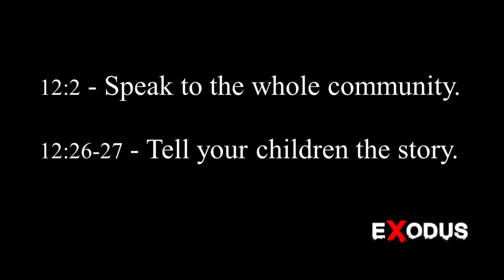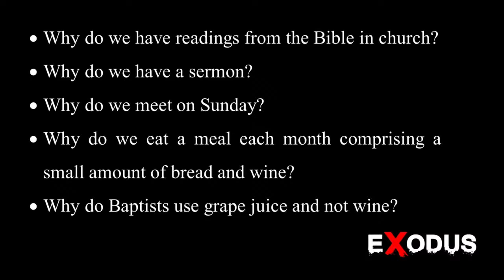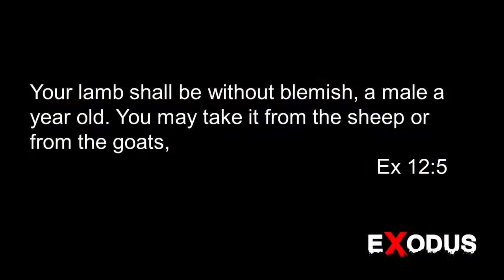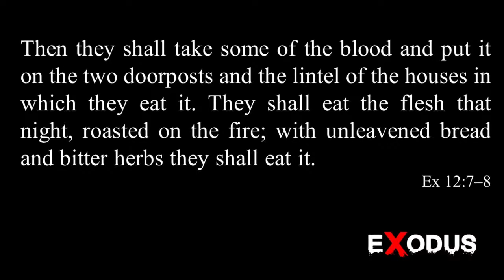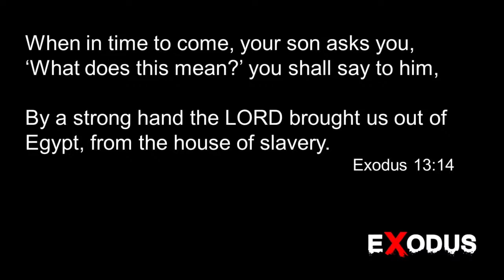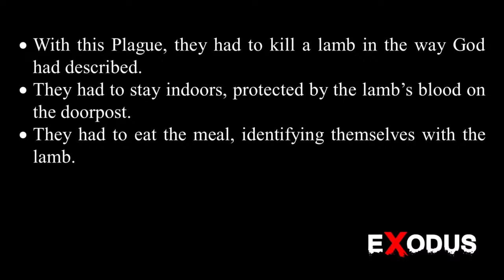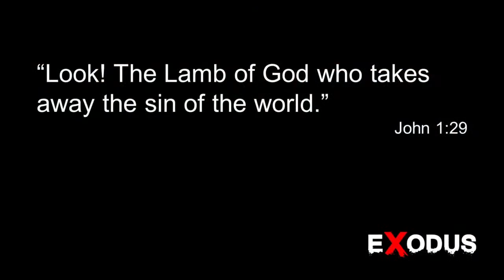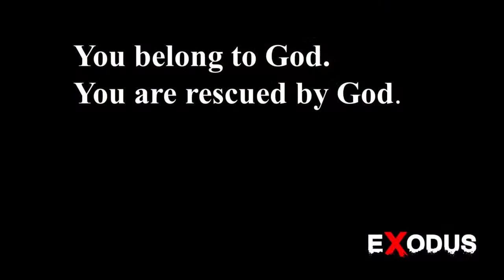The Passover (Sermon - 31 July, 2022)